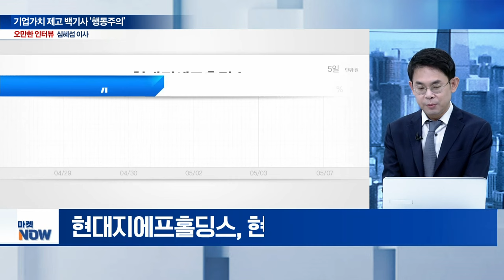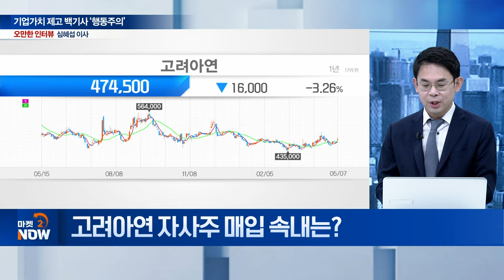"현대홈쇼핑-현대지에프홀딩스, 나쁜 거버넌스 사례" [오만한 인터뷰] | Market Now (20240507)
Q. 남양유업 감사 선임 후 행보는?
Q. ‘행동주의 투자 방식’ 고수 이유는?
Q. ‘행동주의’ 인식 변화는?
Q. 행동주의 펀드, 주총의 벽 넘었나?
Q. 밸류업 가이드라인 평가는?
Q. 행동주의·가치투자자로서 주목하는 기업은?
Q. 주목할 기업 거버넌스 사례는?
Q. ‘중국판 밸류업’ 시사점은?
Q. 버크셔 해서웨이 주주총회 평가는?
Q. 고려아연 자사주 매입 속내는?